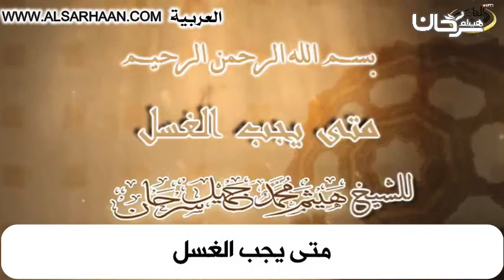متى يجب الغسل